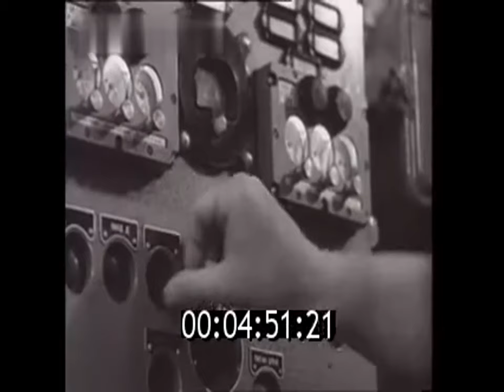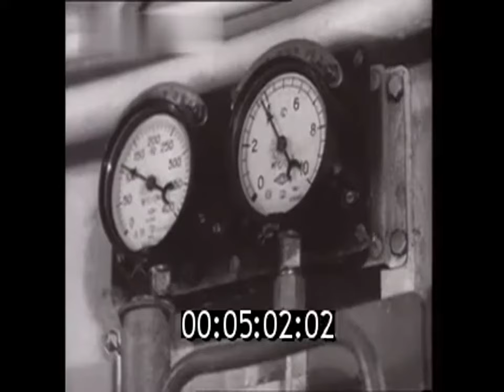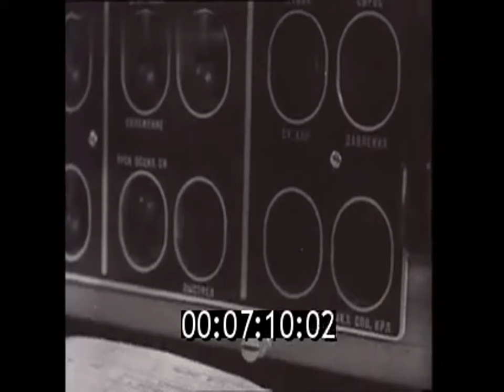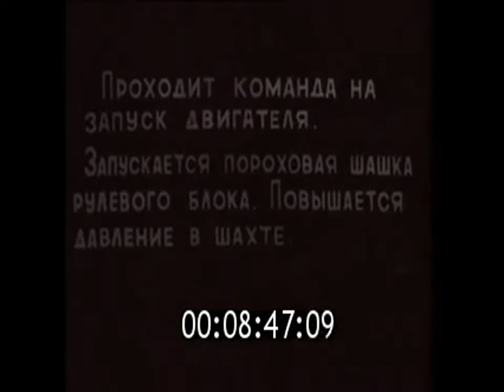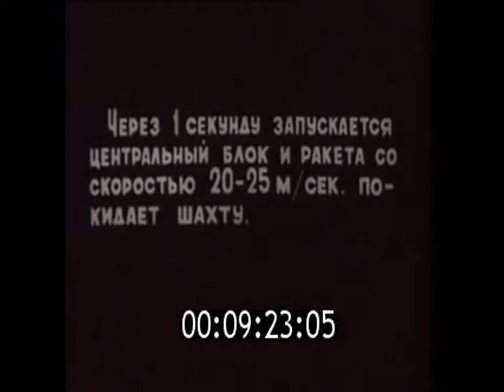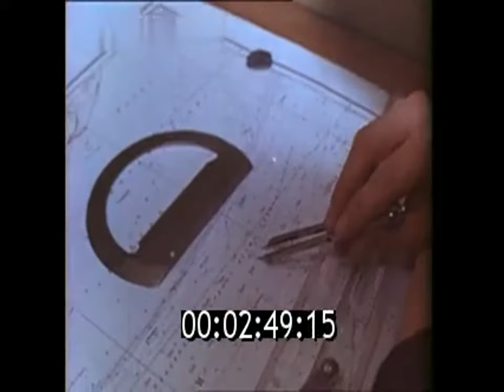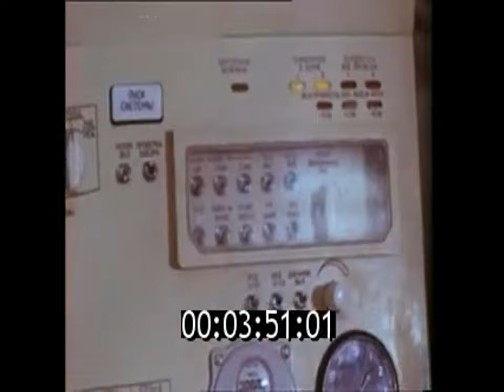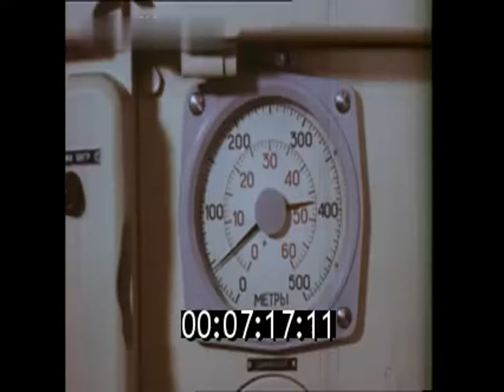Testing the R-29 submarine-launched ballistic missile (SLBM)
The first phase of flight tests of the complex P-29 D-9 on a test basis of the Navy.

Experts are checking control systems, telecontrol, docked to the instrument compartment of the rocket and the telemetry equipment to farm.

Transportation of the R-29 to the pier.

Launcher complex D-9.

Unloading missiles into the mine.

Transportation plavstenda to the starting position by tug.

Operators in the pressurized compartment plavstenda checks the functioning of equipment and systems.

Command radio system control.

Operators and sailors leave plavstend.

Plavstend plunges into the sea.

Coast command center.

Specialists in equipment.

The first emergency launch F-29 (shooting under water).

The missile flies out of the water falls into the sea - a failed test.

Specialists at the R-29.

The launches of the R-29 (shooting under water).

Mine is filled with water.

Rocket takes off from water rocket in the air, missile falls into the sea explodes.

The missile flies out of the water explodes in the air.

Underwater launches F-29 (taken from different points).

The missile flies harassing, cut off the central unit; flight of a rocket on the steering box, steering box is cut off, the missile in free flight.

Start of R-29 with the surface plavstenda - different plans.

The rocket in the air.

The rocket will fall into the sea.